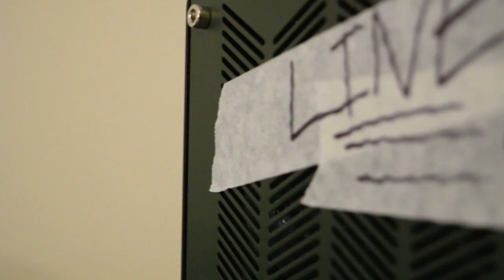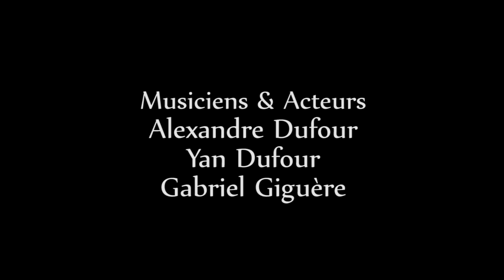Detroit Metal Shitty - Hur Dur [full lenght] (funnyfrickermetal)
Dans le cadre du concours "Funny Fricker Metal" lancé par Glenn Fricker nous avons décidés d'y participer et voici le résultat.  Ceci est la version longue (ou complète) du projet, une version raccourcis a été également été fait afin de pouvoir respecter la contrainte de temps qui était de 3 minutes 30 secondes maximum.

Alexandre s'est occupé de publier la version courte officiellement pour le concours (avec le hashtag sur twitter et tout)

Gabriel a également aussi uploaded la version longue sur sa chaîne pour la partager sur sa page, alors ne crier pas au plagiat (ou autre synonyme).